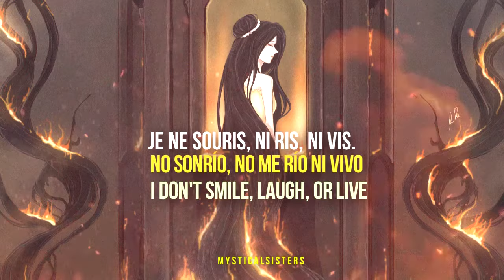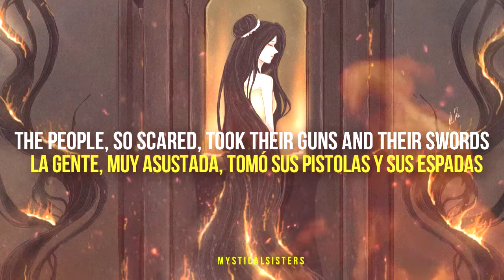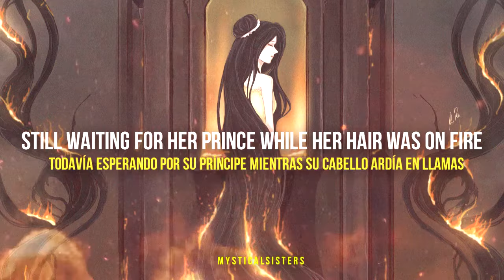La dama de la torre- MADEMOISELLE NOIR: A Tragedy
song: Mademoiselle Noir (Miss Black
fanart: @_Il_Re (twitter)

edición por/edition by: Valeria ricaud